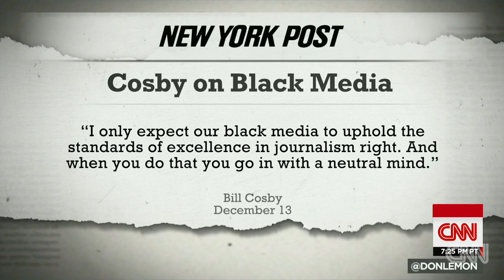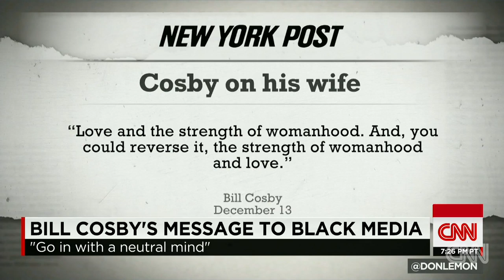Cosby breaks his silence ... sort of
Amid mounting allegations by multiple women, Bill Cosby spoke over the phone with freelance reporter Stacy Brown.